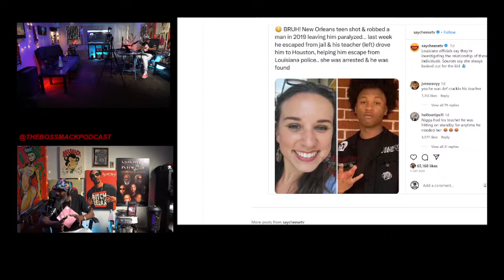TheBossMackPodcast | A B*tch destroys her career for Good D*ck